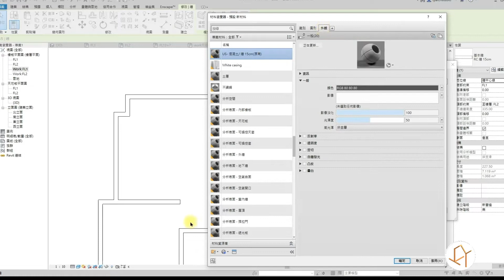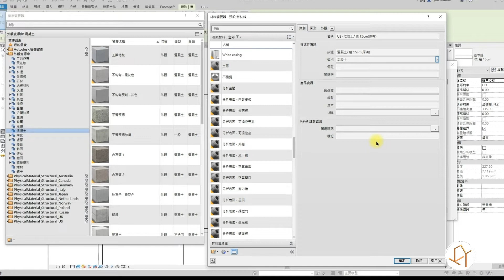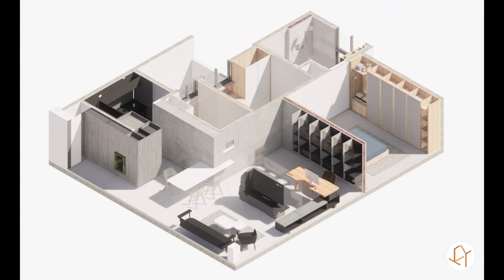Revit觀念解惑 I 如何自動叫出材料名稱-超快速完成設計圖說明 (每一步都很重要, 一定要看到最後!) | TYarchistudioBIM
Revit觀念解惑 I 如何自動叫出材料名稱-超快速完成設計圖說明 (每一步都很重要, 一定要看到最後!)  | TYarchistudiBIM
分享並支持是讓我們將更多優質影片製作下去的重要動力

BIM推動將繼續發展!期待能幫助到更多需要的設計師們